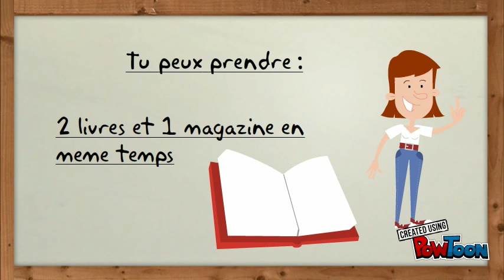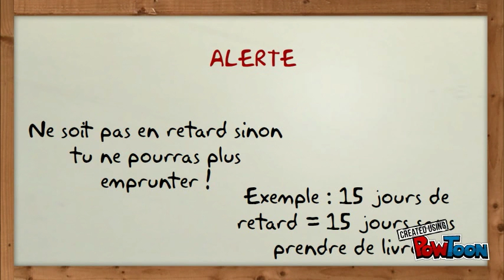Combien de livres peut-on emprunter ?